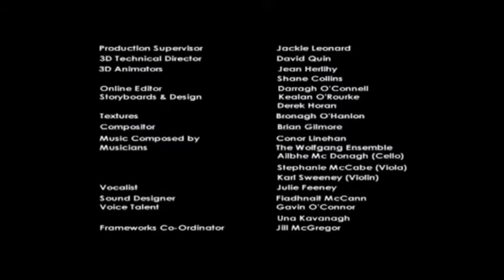Before Sunrise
rescoring by Massimo Caturelli